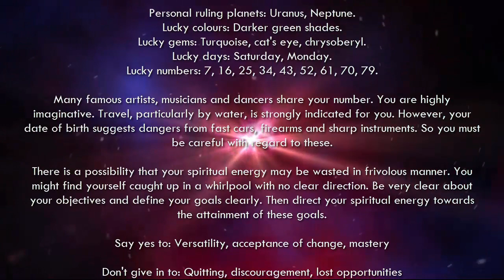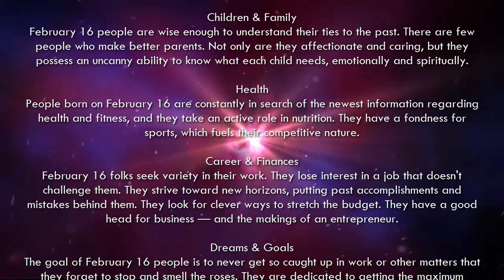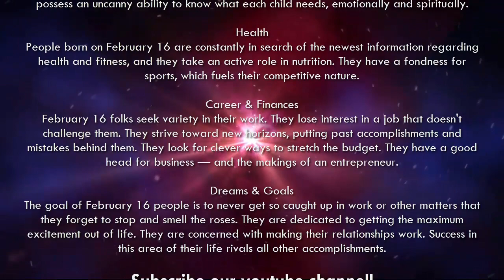February 16 - Birthday Horoscope Personality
Your Free Birthday Horoscopes and Predictions Personality in February. If your Birthday is February 16 and your Zodiac Sign is Aquarius. Birthday Horoscope for February 16th.